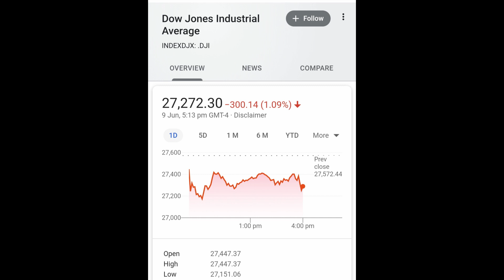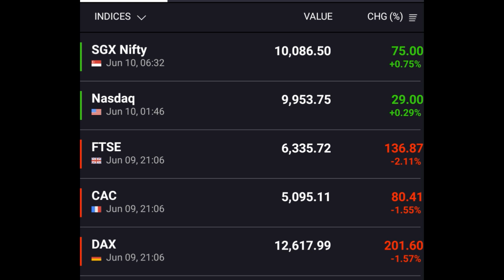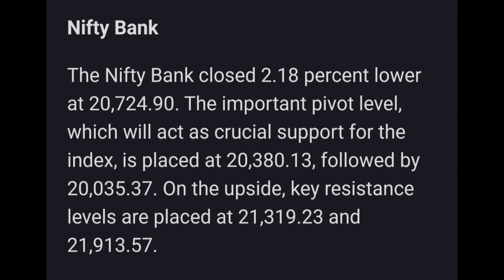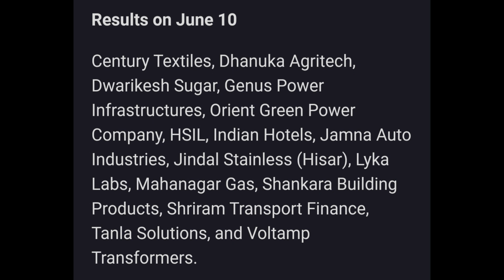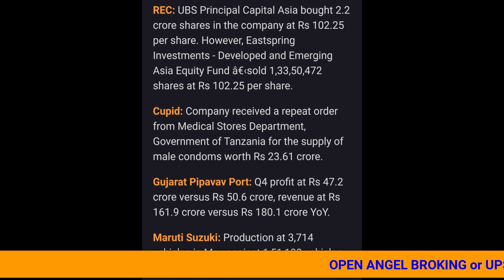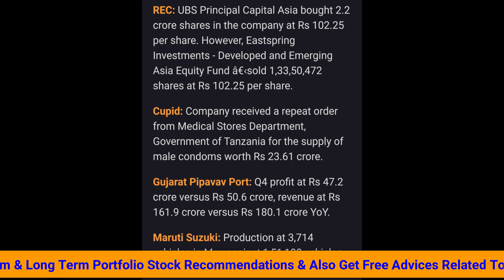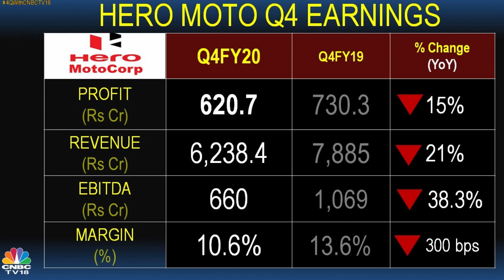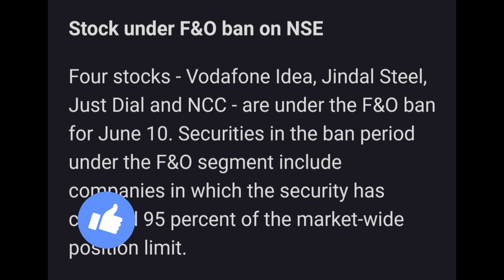MORNING STOCK MARKET UPDATES 10th JUNE | NIFTY & SENSEX Support & Resistance Levels |Stocks To Watch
Open FREE  Angel Broking DEMAT Account And Get Free Intraday Calls & Also Portfolio Recomendations:

OPTIONS VIDEOS:

1.
HEDGING OPTIONS STRATERGY:
EARN MORE THAN Rs 50,000 Per Month | MONTHLY INCOME FROM STOCK MARKET WITHOUT LOSS | Hedging Stocks

2.  OPTIONS BASICS:

OptionsBuyingStratergy2020 | Unlimited Profit & Limited Loss Stratergy | Options Basics 2020 |

3. OPTIONS STRADDLE STRATERGY

Telegram Groups:
1. Stock Market Daily Updates Group:

Watch Below Video:
1. Stock Market For Beginners 2020 | Top 30 Stocks 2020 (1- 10) |Short Term Buy Level|Targets| Part - 1

2. Stock Market For Beginners 2020 | Top 30 Stocks 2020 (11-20) |Short Term Buy Level|Targets| Part - 2

3. Secret Stratergy For Selecting A Stock For Intraday || How To Select A Stock For Intraday || 2020

IMPORTANT
To open a DEMAT and TRADING account:

upstox offering FREE Demat and Trading account

In this channel, you can see stock market analysis, shares analysis, fundamental analysis, Wealth creation Powershots technical analysis, latest stock market news updates, daily market updates, daily nifty and bank nifty analysis, trade analysis, trading strategies, trading concepts and how to get profit in share market in telugu by sasiwealthcreator